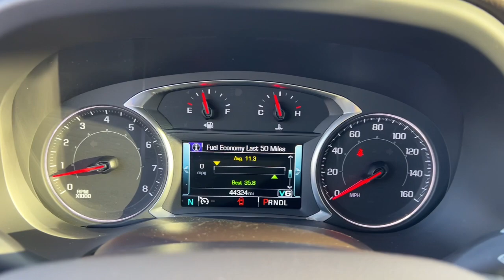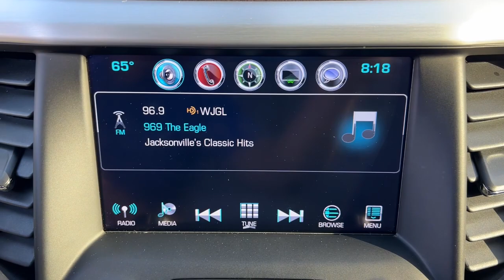2019 GMC Acadia Jacksonville, Orange Park, Gainesville, St. Augustine, Kingsland, FL PKZ252681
Red Quartz Tintcoat Used 2019 GMC Acadia available in Jacksonville, Florida at Duval Ford. Servicing the Orange Park, Gainesville, St. Augustine, Kingsland, FL area.

Duval Ford
1616 Cassat Ave

This 2019 GMC Acadia SLT-1 in Red Quartz Tintcoat features Preferred Equipment Group 4SA 155 Amp Alternator 18 x 7.5 Aluminum (4) Wheels 3.16 Axle Ratio 3rd row seats: split-bench 4-Wheel Disc Brakes 6-Passenger (2-2-2 Seating Configuration) 7-Passenger (2-3-2 Seating Configuration) 8 Speakers 8-Way Power Front Passenger Seat Adjuster ABS brakes Air Conditioning Alloy wheels AM/FM radio: SiriusXM Apple CarPlay/Android Auto Auto-dimming door mirrors Auto-dimming Rear-View mirror Automatic temperature control Bose Premium 8-Speaker System Brake assist Bumpers: body-color Compass Delay-off headlights Driver door bin Driver vanity mirror Dual front impact airbags Dual front side impact airbags Electronic Stability Control Emergency communication system: OnStar and GMC connected services capable Exterior Parking Camera Rear Four wheel independent suspension Front anti-roll bar Front Bucket Seats Front Center Armrest Front dual zone A/C Front fog lights Front reading lights Fully automatic headlights Garage door transmitter Heated door mirrors Heated Driver & Front Passenger Seats Heated front seats Illuminated entry Knee airbag Low tire pressure warning Occupant sensing airbag Outside temperature display Overhead airbag Overhead console Panic alarm Passenger door bin Passenger vanity mirror Perforated Leather-Appointed Seat Trim Power door mirrors Power Driver Lumbar Control Seat Adjuster Power driver seat Power Liftgate Power Passenger Lumbar Control Seat Adjuster Power passenger seat Power steering Power windows Premium audio system: GMC Infotainment System Radio data system Radio: AM/FM w/8 Diagonal Color Touch Screen Rear air conditioning Rear anti-roll bar Rear reading lights Rear window defroster Rear window wiper Remote keyless entry Roof rack: rails only Security system SiriusXM Radio Speed control Speed-sensing steering Spoiler Steering wheel mounted audio controls Tachometer Telescoping steering wheel Tilt steering wheel Traction control Trip computer Variably intermittent wipers and Voltmeter: **ACCIDENT FREE HISTORY **BLUETOOTH HANDS FREE** **BACK-UP CAMERA!! **LEATHER!! **COMMISSION FREE SALES PEOPLE **5 DAY MONEY BACK GUARANTEE **CAR WASHES FOR LIFE **1ST OIL CHANGE FREE Preferred Equipment Group 4SA. SLT-1 Priced below KBB Fair Purchase Price! Odometer is 2223 miles below market average! This unit has our Real Deal No Bills for the Basics Warranty which an additional 3 Month Protection Plan that includes 3 month of tire replacement / repair 3 month battery replacement 3 month of brake replacement / repair and 3 month of light bulb replacement. Our 90 Day/3000 mile preowned car protection also includes A/C and we also offer a 5 Days / 300 mile Return Policy. Buy Preowned with Confidence at Duval Ford. Prices are plus tax tag title $198 Electronic Filing Fee and dealer pre-delivery service fee in the amount of $899 which charge represents cost and profit to the dealer for items such as cleaning inspecting and adjusting new and used vehicles and preparing documents related to the sale Call us today at or visit us on the web